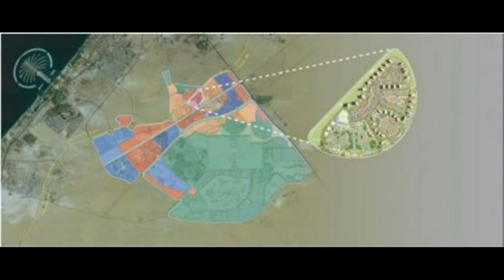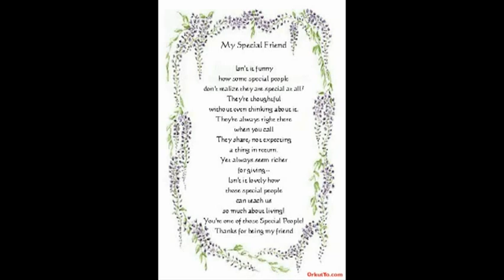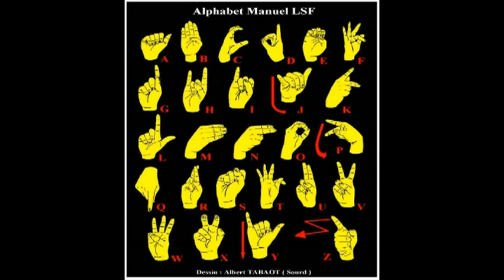Fr Tin Tun Repentance 1